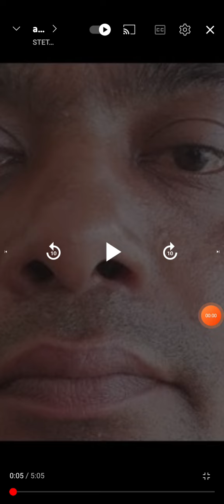महाआंदोलन,@मैरिट song जरूर सुने, sabhi लोग gardanibagh patna pahuche, marke के आधार par बहाली